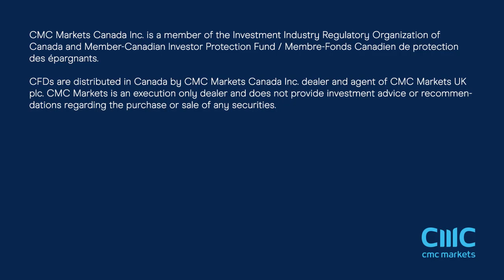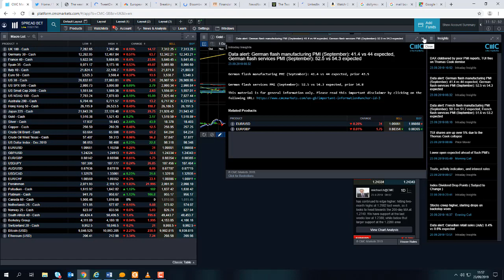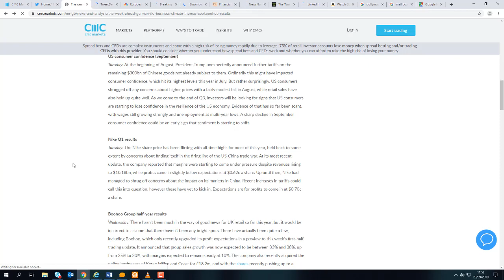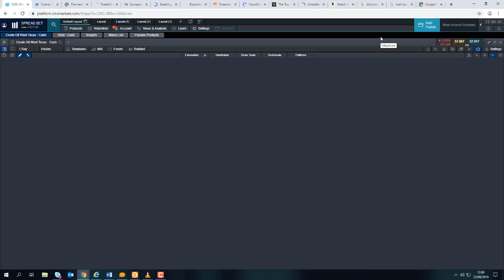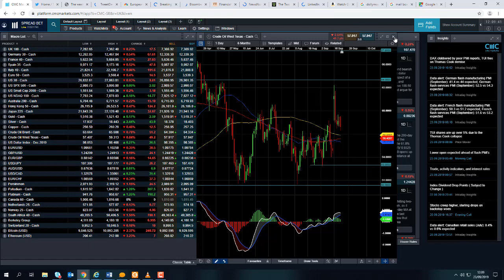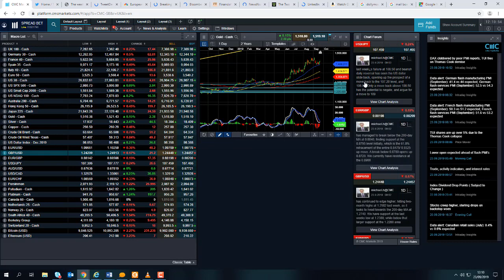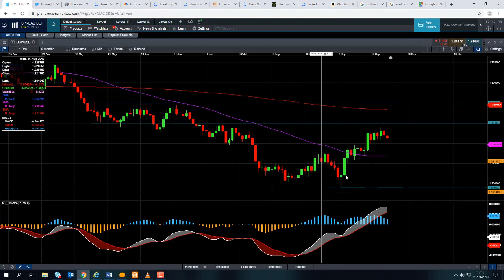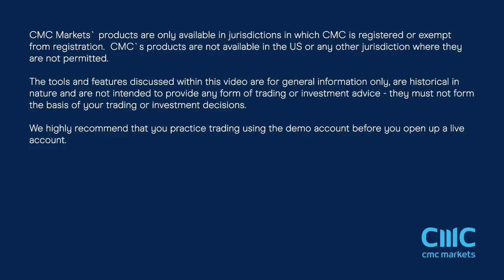Monday market update – 23rd September 2019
David talks about the US-China trade spat, as well as the disappointing services and manufacturing PMI reports from France and Germany. Get the latest daily analysis on key markets such as US 30, UK 100, Germany 30, Japan 225, USD/JPY, EUR/USD, GBP/USD, Brent and West Texas Crude Oil and Gold via our CMC TV playlist.